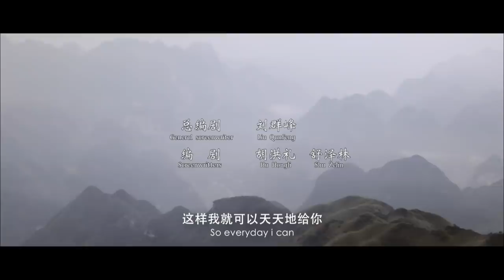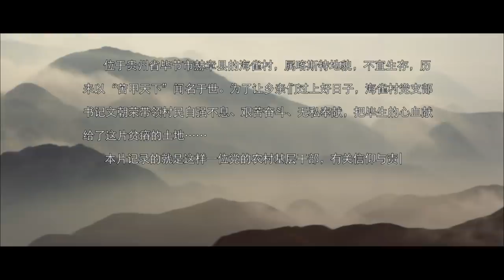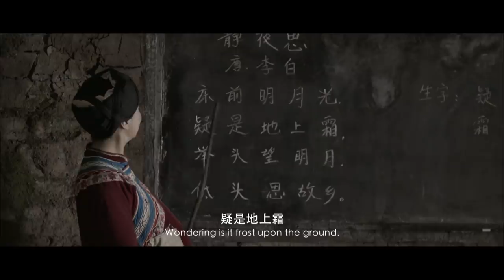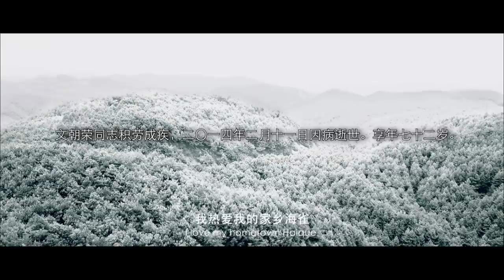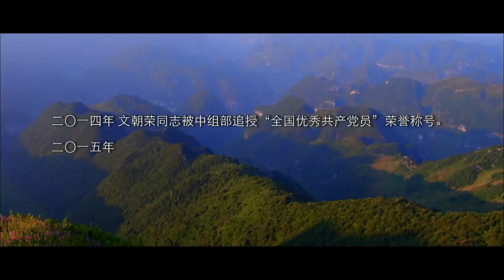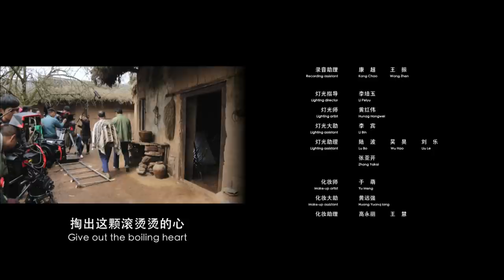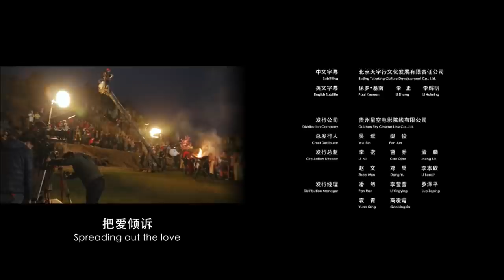《文朝荣》最美村官文朝荣 心里只有一片林一方百姓（ 王洛勇 / 王亚军 / 刘永生 ）| new movie 2021 | 最新电影2021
【内容简介】
电影《文朝荣》是根据真实故事改编的，原型人物是贵州省毕节市赫章县海雀村原党支部书记。电影的摄制是为深入学习贯彻习近平总书记在文艺工作座谈会精神，积极宣传贵州省毕节试验区的发展成就和全国优秀共产党员、全国时代楷模文朝荣同志的先进事迹。海雀村属喀斯特地貌，不适宜人类生存，上世纪八十年代以“苦甲天下”闻名。1985年6月5日，时任中央政治局委员、书记处书记习仲勋同志曾对《国内动态清样》做出重要批示：“请省委对这类地区，规定个时限，有个可行措施，有计划、有步骤地扎扎实实地多做工作，改变这种面貌。”文朝荣同志正是在这种条件极其艰苦、环境极其恶劣的情况下，几十年如一日带领群众求生存、谋发展、开荒育林，书写了绝处逢生的感人传奇，淬炼了不向贫困弯腰的奋斗精神，使海雀村发生了翻天覆地的变化。文朝荣是我们在扶贫攻坚这场战斗中的优秀指战员、基层党员干部中的杰出代表。现在，贵州省“远学焦裕禄、近学文朝荣”蔚然成风。